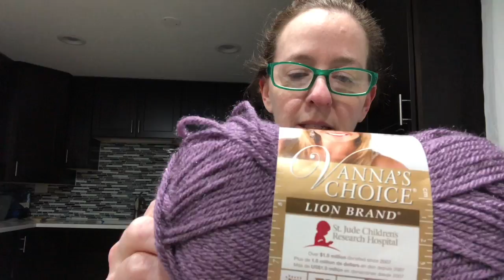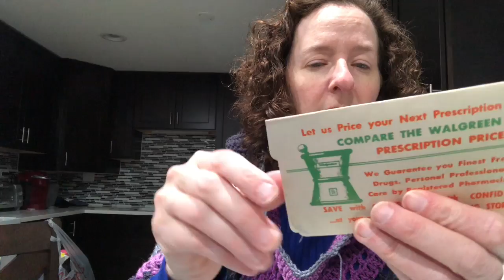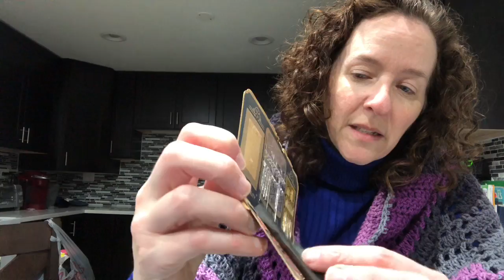Roselikescrochet #19 Yarn Swap with Happy to Hook Creations, Vintage Goodies